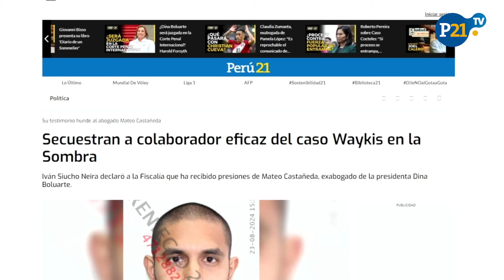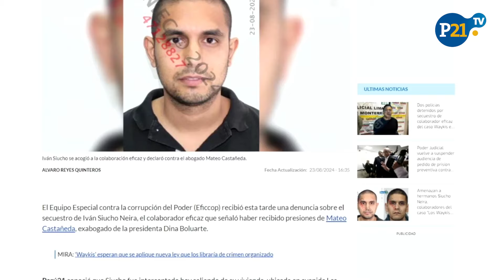¿Quieren silenciar a testigo en caso Waykis? | LaVozDel21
Secuestran por una hora a colaborador eficaz en caso Waykis. 7 personas detenidas, dos de ellas policías.
Además varios países rechazaron la sentencia del Tribunal Supremo de Venezuela que da como ganador a Nicolás Maduro. También, fiscal superior Jorge Chávez Cotrina dice que no agachará la cabeza ante iniciativa de Cerrón que persigue a jueces y fiscales.